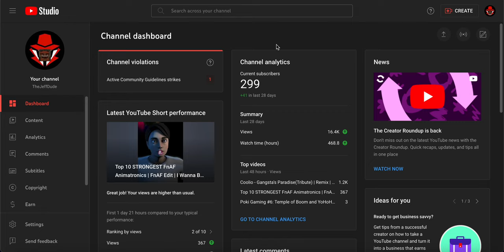We're so close!!!! | Let's break 300 Subs | TheJeffDude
C'MON, LET'S GET 300!!